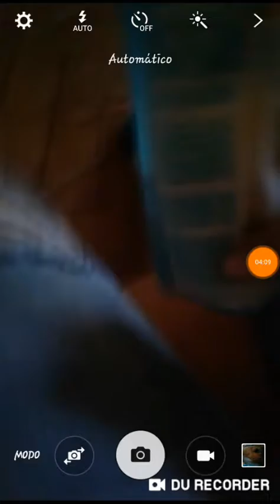24 cosas sobre mi😂